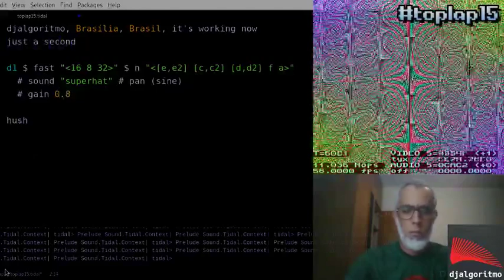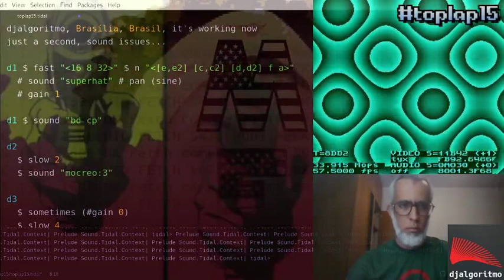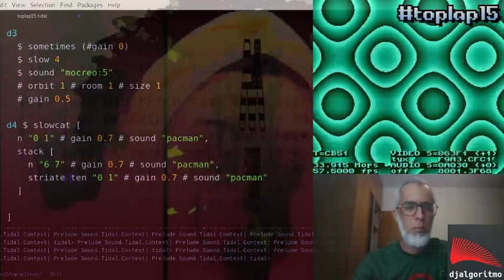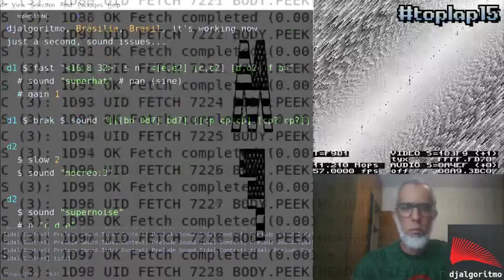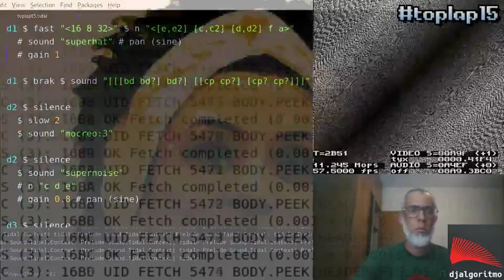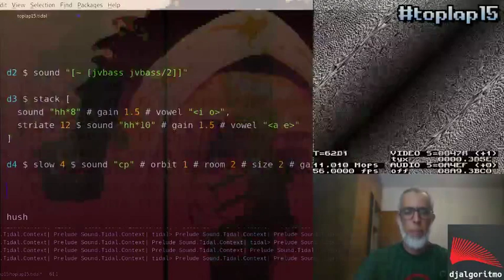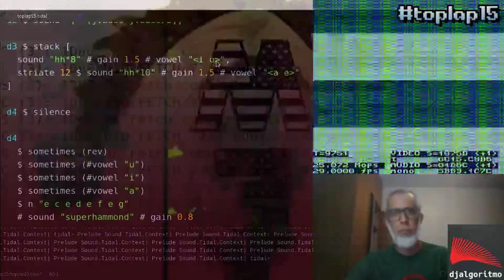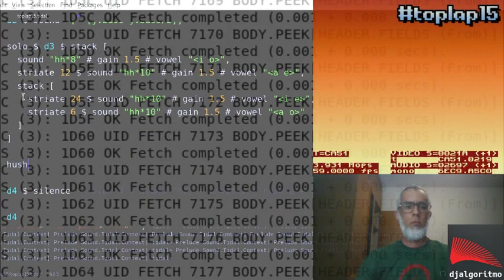TOPLAP15 - djalgoritmo - 17 February 2019 01:00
TOPLAP15 live performance by djalgoritmo from Brasília, Brazil
Using TidalCycles + SuperCollider + Arduino + Bass